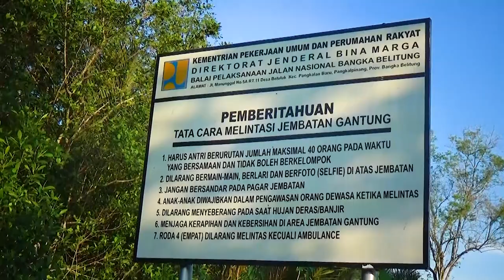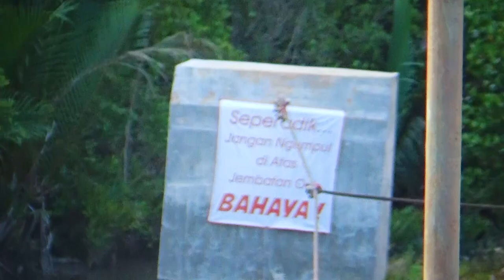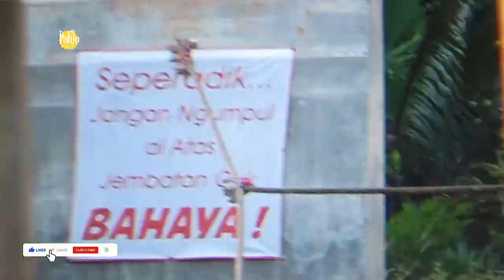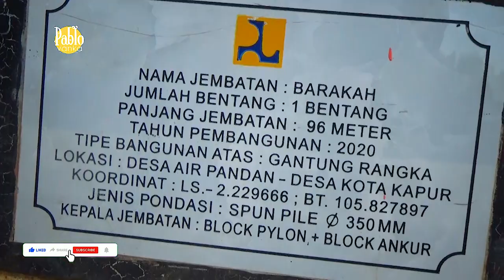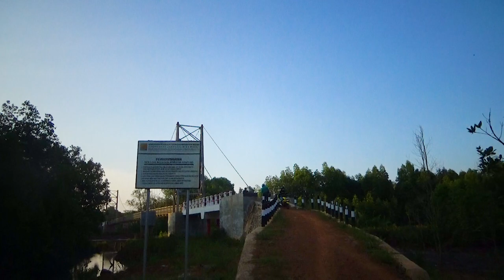Sensasi Melalui Jembatan Gantung Kota Kapur - Labuh Air Pandan | Asli Bergoyang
1. setelah mendowload aplikasi snack video lalu instal dan
2. masukkan Kode undangan berikut : 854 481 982
3. Ketuk tautan di bawah ini untuk menginstal.

salam sukses

Jembatan gantung sepanjang 96 meter ini memakan waktu pengerjaan selama 5 bulan, mulai dari bulan Juli dan selesai bulan Desember 2020, dengan menghabiskan dana sebesar 3,4 miliar rupiah.
Jembatan ini terbentang di atas sungai mendo yang menghubungkan antara dua desa yakni desa kota kapur dan desa labuh air pandan. jembatan ini berda di kecamatan Mendo Barat Kabupaten Bangka.